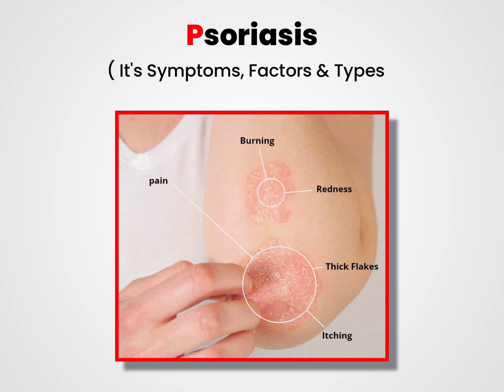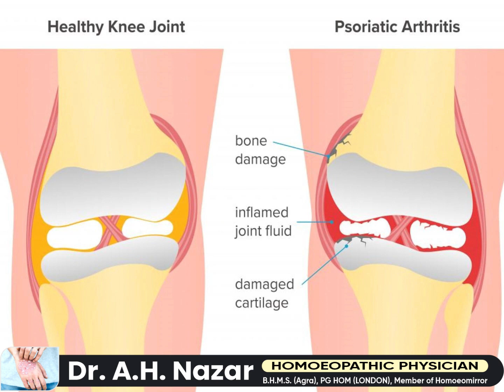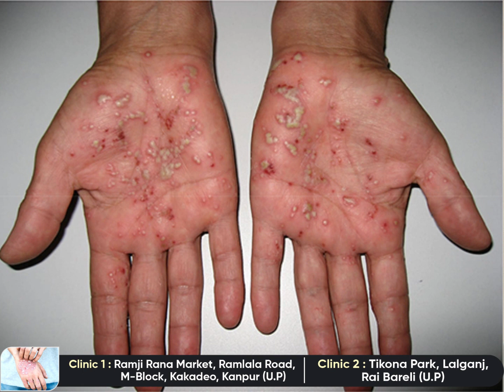Psoriasis क्या होती है इसके लक्षण, कारण एवं प्रकार | Dr. Nazar | Homeopathic Treatment | 9112518736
➜ 𝗣𝘀𝗼𝗿𝗶𝗮𝘀𝗶𝘀 क्या होती है इसके लक्षण, कारण एवं प्रकार।

● परामर्श एवं ऑनलाइन दवा आर्डर करने के लिए कॉल करें - 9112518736, 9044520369 या व्हाट्सप्प

➛ Audio एवं Video Call के माध्यम से मरीज देखने की सुविधा उपलब्ध है।

➛ कोरियर द्वारा पुरे भारत में दवा उपलब्ध है।

▶ 100% होम्योपैथिक इलाज
▶ कोई दुष्प्रभाव नहीं

𝐂𝐥𝐢𝐧𝐢𝐜 𝟏: 𝐑𝐚𝐦𝐣𝐢 𝐑𝐚𝐧𝐚 𝐌𝐚𝐫𝐤𝐞𝐭, 𝐑𝐚𝐦𝐥𝐚𝐥𝐚 𝐑𝐨𝐚𝐝, 𝐌- 𝐁𝐥𝐨𝐜𝐤, 𝐊𝐚𝐤𝐚𝐝𝐞𝐯, 𝐊𝐚𝐧𝐩𝐮𝐫
🕐 𝐓𝐢𝐦𝐢𝐧𝐠 : 11:00am - 2:00pm & 5:00pm - 8:00pm (Mon. - Fri.)

𝐂𝐥𝐢𝐧𝐢𝐜 𝟐: 𝐓𝐢𝐤𝐨𝐧𝐚 𝐏𝐚𝐫𝐤, 𝐋𝐚𝐥𝐠𝐚𝐧𝐣 𝐑𝐚𝐢 𝐁𝐚𝐫𝐞𝐥𝐢
🕐 𝐓𝐢𝐦𝐢𝐧𝐠 : Evening 11:00am - 5:00pm (Sun.)

𝐃𝐫. 𝐀.𝐇. 𝐍𝐚𝐳𝐚𝐫
HOMEOPATHIC PHYSICIAN
B.H.M.S. (Agra), PG HOM (London)
Member of Homoeomirror